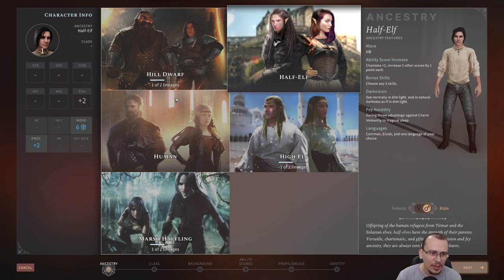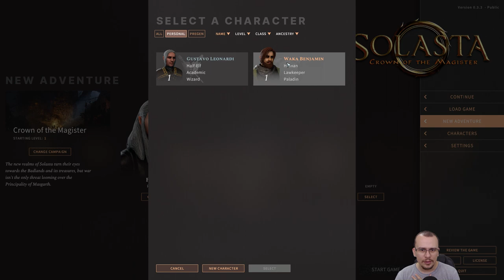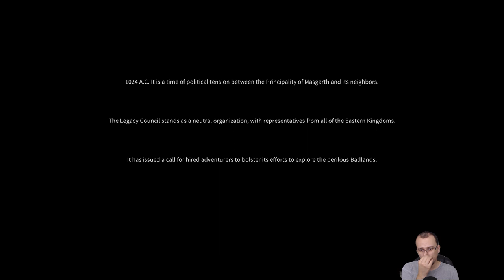REUNAM OS AVENTUREIROS! | Solasta #01 - Gameplay PT BR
⚡ Nesta série em português PT BR jogaremos Solasta: Crown of the Magister! Nesse vídeo, apresentarei as principais mecânicas e os primeiros minutos do jogo.